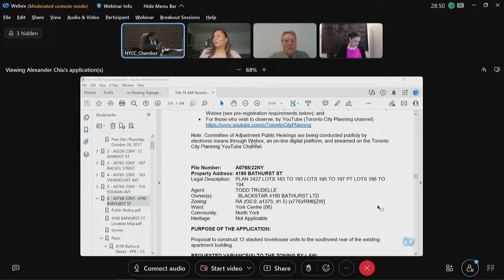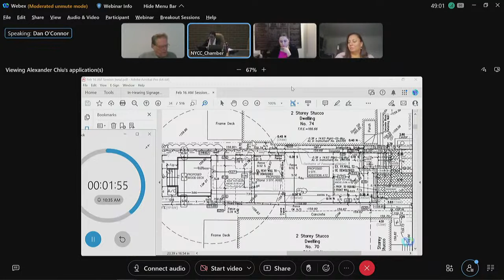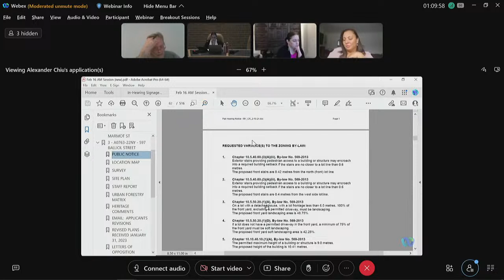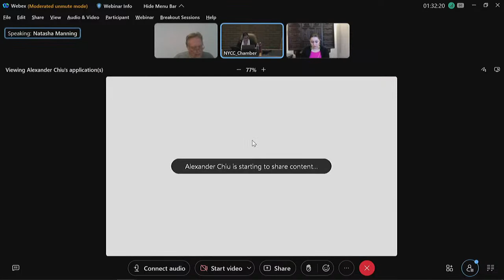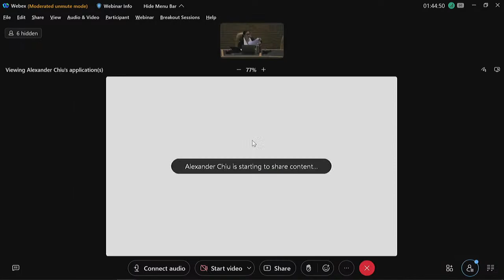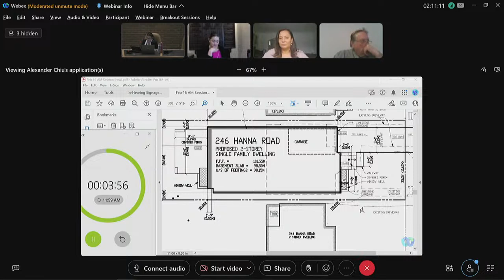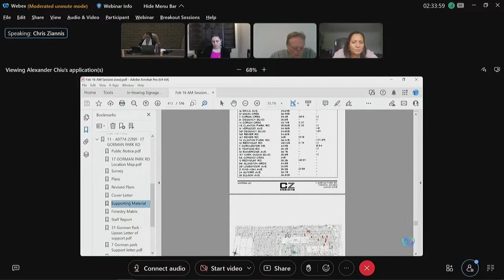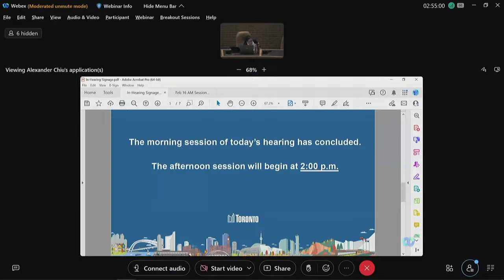Committee of Adjustment, Public Hearing, North York, February 16, 2023 (AM)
(AM Session) - Committee of Adjustment, Public Hearing, North York

Items:

#1 - A0570/22NY - 9 BLYTHWOOD CRESCENT - 00:17:20
#2 - A0239/22NY - 72 MARMOT STREET - 00:20:08
#3 - A0763/22NY - 597 BALLIOL STREET - 00:38:28
#4 - A0765/22NY - 165 VIEWMOUNT AVENUE - 01:13:20
#5 - A0766/22NY - 516 SOUDAN AVENUE - 01:22:08
#6 - A0768/22NY - 4190 BATHURST STREET - 00:09:50
#7 - A0769/22NY - 246 HANNA ROAD - 01:44:35
#8 - A0770/22NY - 380 DAVISVILLE AVENUE - 02:03:00
#9 - A0788/22NY - 382 DAVISVILLE AVENUE - 02:05:50
#10 - A0773/22NY - 108 ABITIBI AVENUE - 02:07:40
#11 - A0774/22NY - 17 GORMAN PARK ROAD - 02:11:05
#12 - A0777/22NY - 27 ALDERDALE COURT - 02:20:10
#13 - A0778/22NY - 25 STAFFORD ROAD - 02:26:00
#14 - A0779/22NY - 198 HOUNSLOW AVENUE - 02:31:50